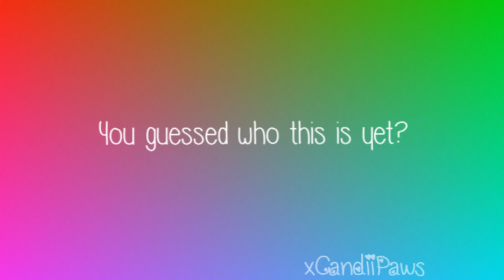Guessed Who I Am Yet?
I hope this has gave you more of a clue :)